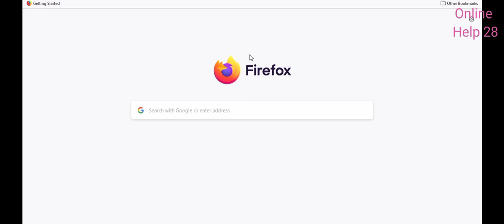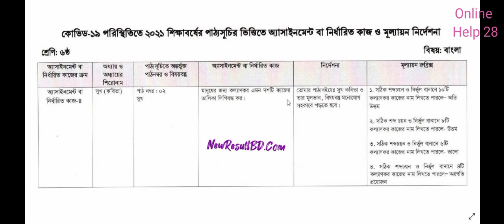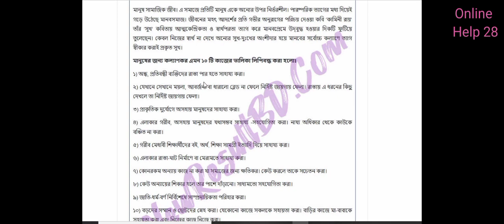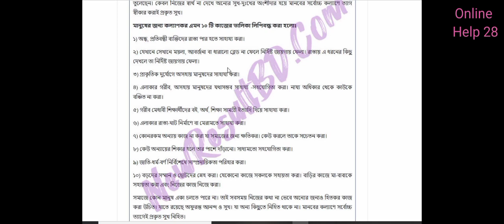Class 6 Assignment 13th Week || Class 6 Bangla Assignment 13th Week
13th Week Assignment 2021 Class 6। Class 6 Math Assignment /ষষ্ঠ শ্রেনির ১৩ সপ্তাহের গণিত এসাইনমেন্ট